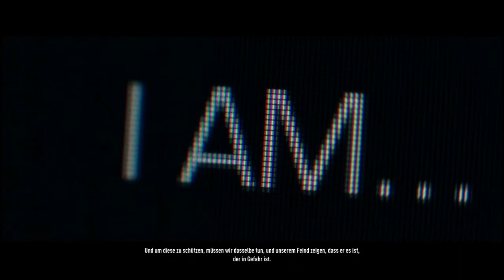Lets Play NEED FOR SPEED RIVALS Deutsch Part 09 German Gameplay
Let's Play Need For Speed Rivals German kaufen

►Mein Equipment:
NEED FOR SPEED RIVALS [PS 3] von criteon games (Electronic Arts)
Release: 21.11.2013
Genre: Rennspiel

Need For Speed Rivals Deutsch - Let's Play Need For Speed Rivals Deutsch - German/Deutsch Walkthrough Gameplay
Let's Play - Need For Speed Rivals Deutsch Gameplay with Commentary (German/Deutsch)